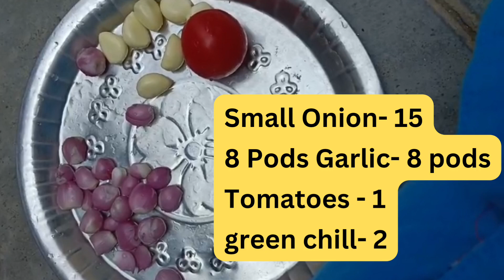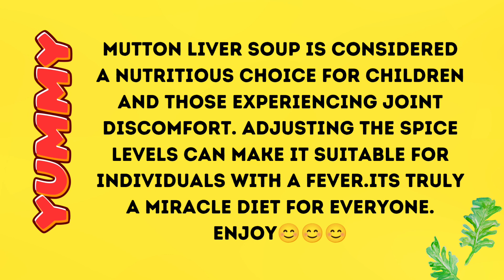Mutton Liver Soup Recipe for Kids l Mutton ஈரல் சூப் l Village style cooking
Mutton liver soup is considered a nutritious option for children and individuals dealing with joint pains, especially during the winter season. Adjusting the spice levels makes it suitable for those with fever or injuries, making it a versatile and beneficial diet for a wide range of people.